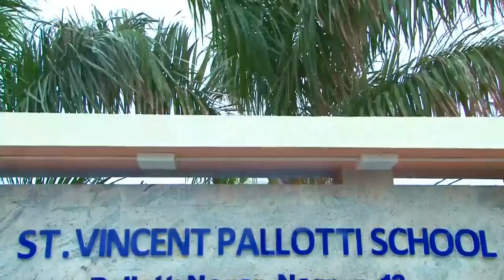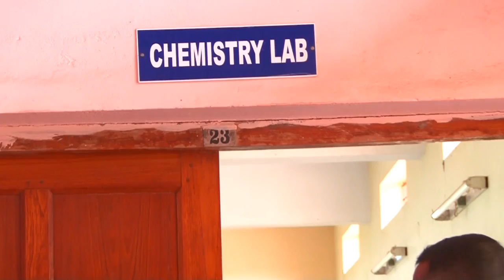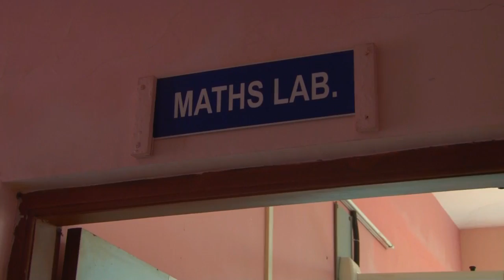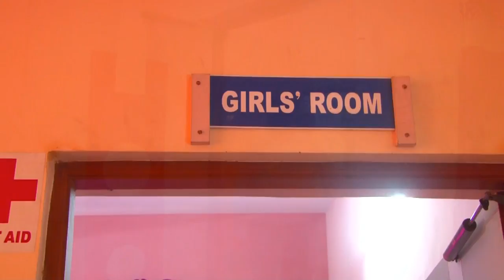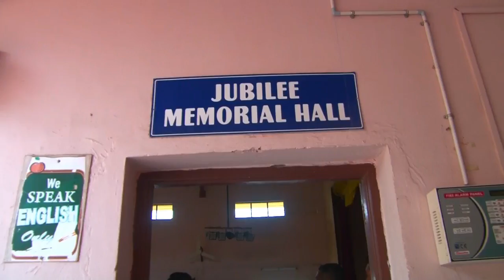ST. VINCENT PALLOTTI SCHOOL NAGPUR CBSE INSPECTION-2019